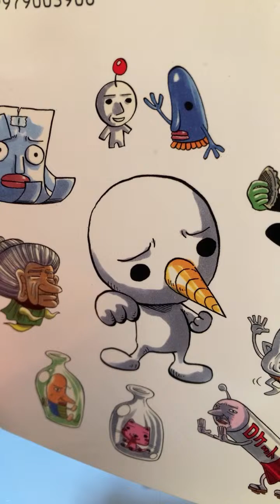ゆうり がライブ配信中！RAVE ＲＡＶＥ ライブ配信 のハイライト 1:23:50 - 1:28:50